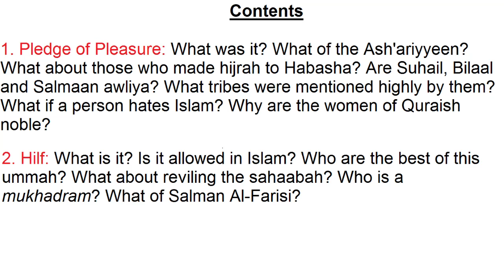Fadaail Sahaabah 5